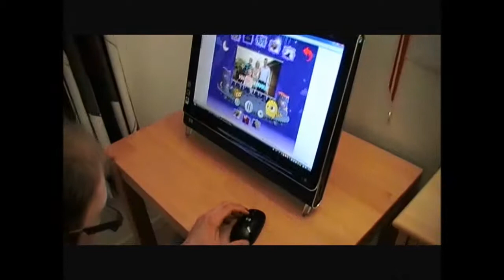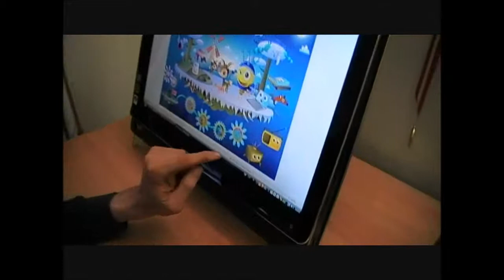martin film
martin